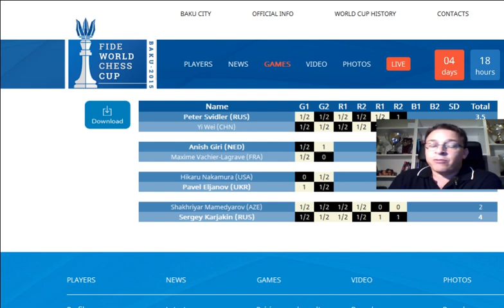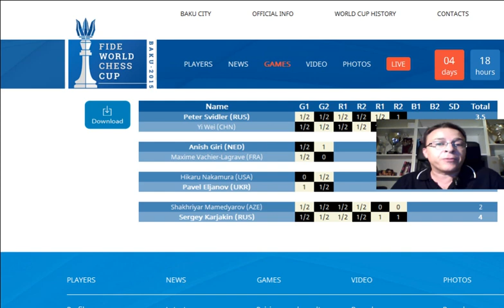World Chess Cup 2015 - resumen R5 (1/4 final) MI Michael Rahal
- Giri y Karjakin, dos de los jóvenes representantes de las nuevas generaciones, se enfrentarán a dos veteranos con gran experiencia, Svidler y Eljanov, respectivamente; el premio: una plaza en el Candidatos, nada menos. Pero el camino hasta semifinales no fue sencillo para ninguno de ellos... ¡No se pierda el amplio resumen de estos emocionantes cuartos de final! Cada día - en directo - en

el Internet Chess Club.